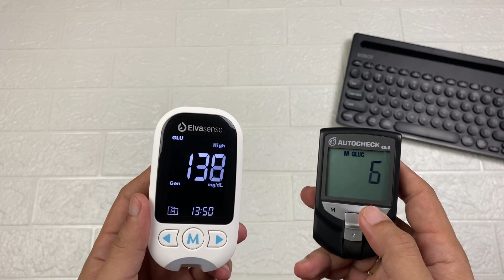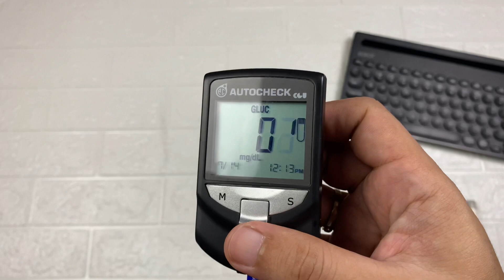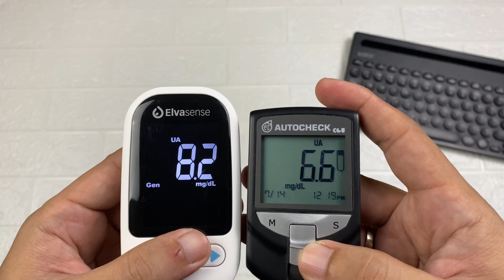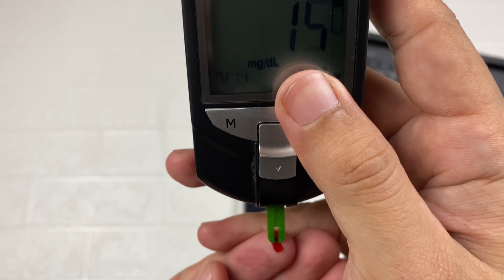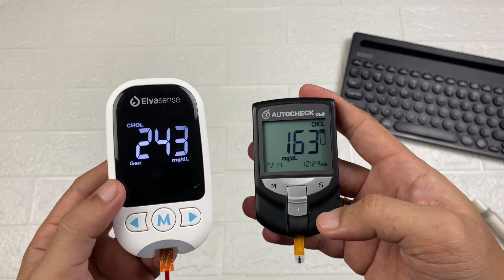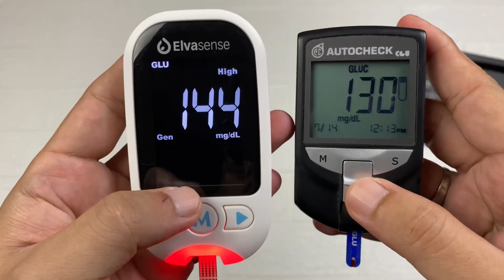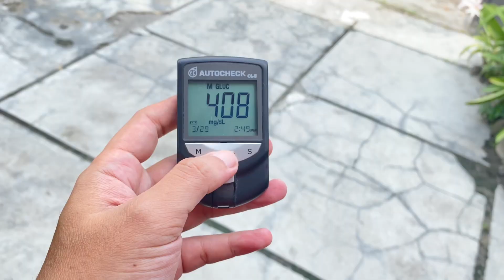Elvasense 3 in 1 vs Autocheck 3 in 1. Komparasi